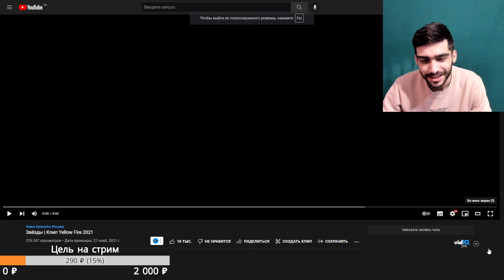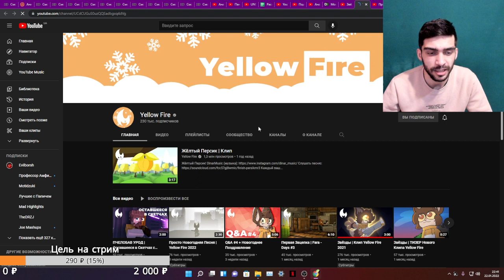ЛАМПОВАЯ АНИМАЦИЯ ПРО МЕЧТЫ [ Реакция - Звёзды | Клип Yellow Fire 2021 ]